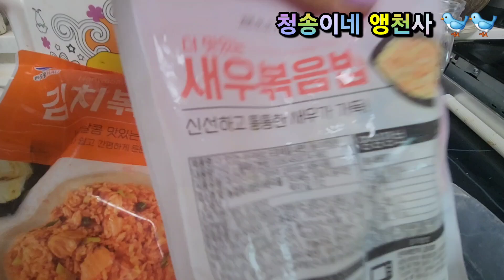식사합시다🍚 밥한번먹자 요린이의식사법 👩‍🍳 간단밥상